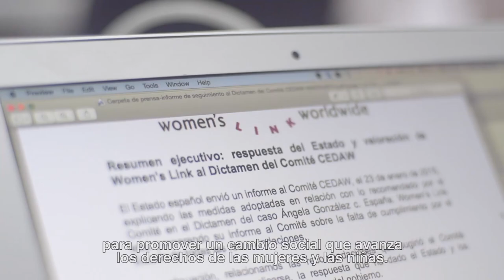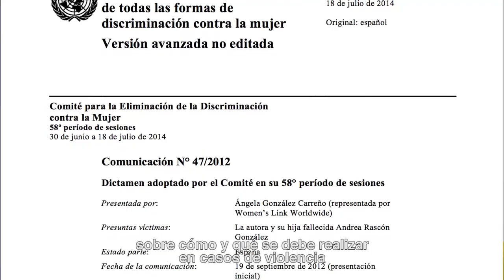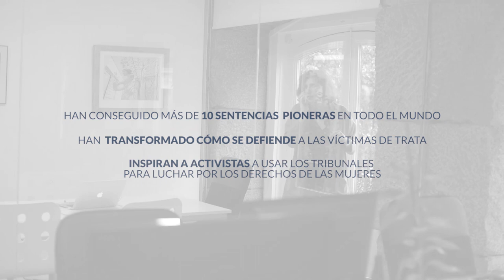Conferencia Horizons con Viviana Waisman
Viviana Waisman, fundadora de Women’s Link, y Joan Roca, presidente ejecutivo de Roca Junyent, dialogan sobre cuál es el papel que debe jugar el derecho en la lucha por la igualdad de género y cómo no solo los actores del sistema judicial, sino toda la sociedad en general, podemos acabar, finalmente, con estos estereotipos de género que no permiten que el progreso sea, realmente, un progreso para todos.